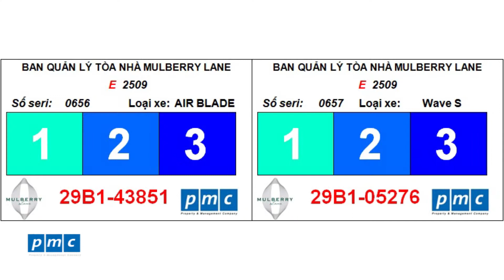Mulberry Lane - An toàn cho các phương tiện ra/vào tòa nhà